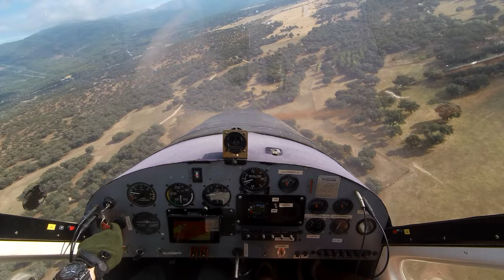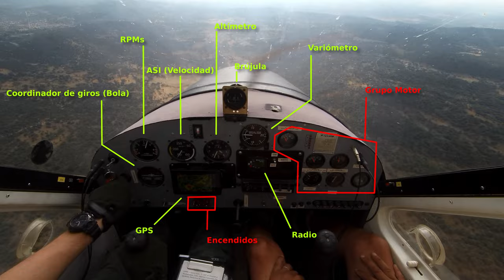ULM: Viaje al Tiétar (LETI) [4K]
En este vídeo me voy con J.J. al aeródromo del Tiétar (LETI). Por fin empezamos a cambiar de paisajes y tenemos que cruzar unas montañas para aterrizar luego en un valle. Espero que os guste :)

Recordad que estos vídeos no son de instrucción y que se observan las debidas medidas de seguridad antes y durante el vuelo. Cuando es necesario se consulta con pilotos más experimentados e instructores.

00:37 Briefing
01:12 Despegue
04:06 En la A-5
05:48 Cruzando las montañas
09:55 Aventuras en el valle
19:24 Vuelta
22:08 Toma Final

OST:
Rotax 912 (80CV) vs YouTube Library vs NCS:

R.LUM.R - CopyCat
Nana Kwabena - Aviated
Star Party - Legends
Au5 - Interstellar (feat. Danyka Nadeau)
Krys Talk - Fly Away
JDD - A new Adventure (feat. Molly Ann)